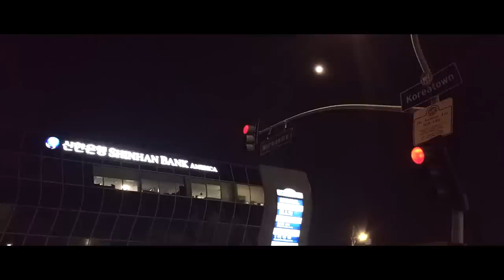Harry Melrose - Home (I Might Die Tonight)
Home, an ode to what used to be
Produced, Mixed and Mastered by Harry Melrose
Shot and Directed by JJ
Storyboard by Chris M. & Angel M.
Edited by Harry Melrose
2017 Rosemob Visuals / 2017 Rosemob Recordings
zero budget gang

snap at harrymelrose

I felt you, undercover
I found no reason to wonder
I felt you, you let me know,
"I might die tonight, so would you take me home?"